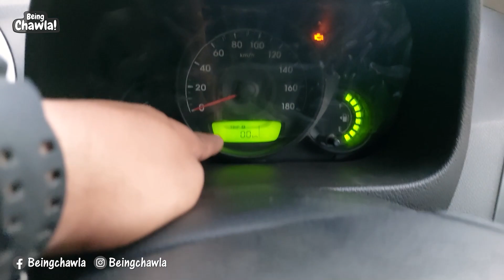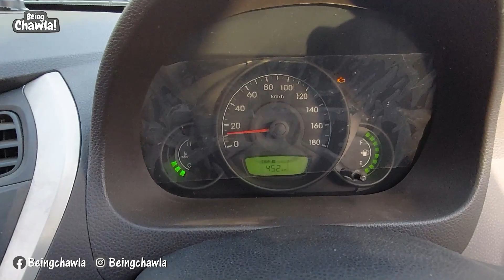DELHI TO GOA ROAD TRIP!🚗🚗EP-1 l DELHI TO GOA BY CAR l HYUNDAI EON 800cc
DELHI TO GOA ROAD TRIP!🚗🚗EP-1 l DELHI TO GOA BY CAR l HYUNDAI EON 800cc  @Being Chawla ​

LINKS TO OUR VIDEOS:
GOA SERIES

Hello friends, here we  share our family stories.
The BEING CHAWLA is a family of 3 starring Varun, Kanika & Sherry! We post three new videos weekly! Tuesday ,Thursday & Saturday 7:00 pm.